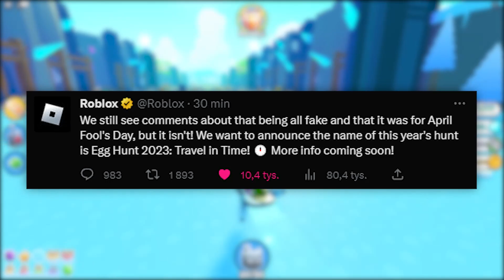EGG HUNT IS NOW OFFICIALLY BACK... 😱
😊 Hi !!!

👉I am Mr Galar and this is a new video on my channel! I hope you like it! 🥰